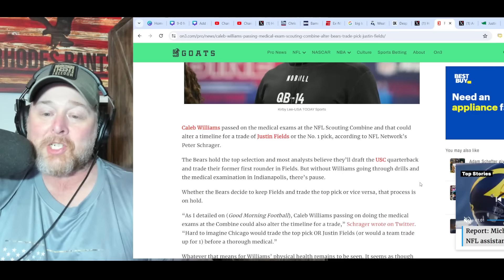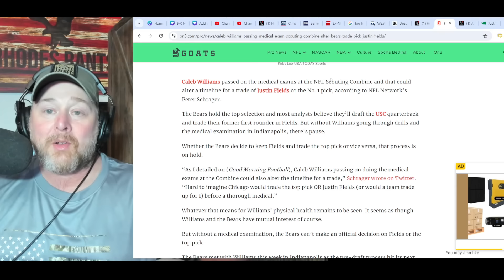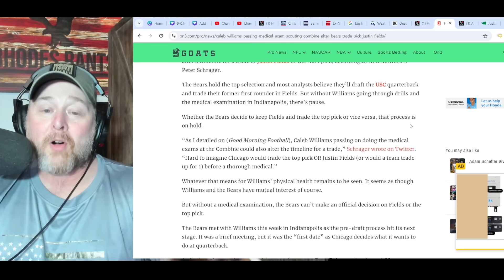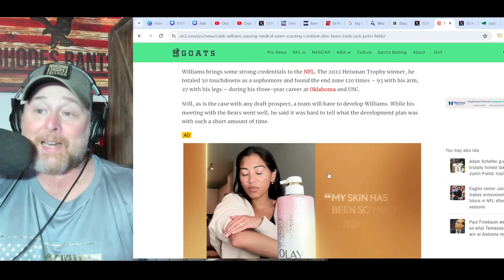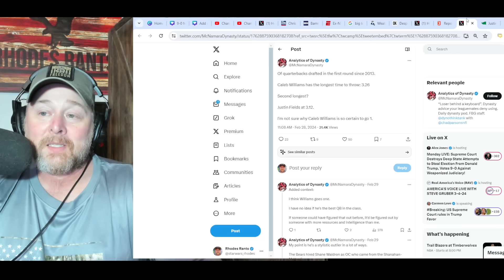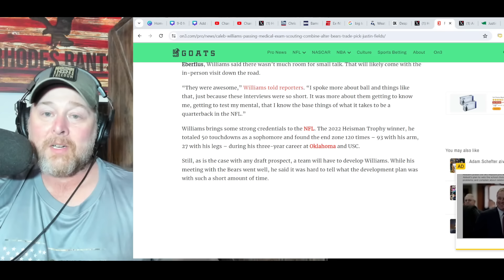Caleb Williams SELFISH MOVE may CRUSH Chicago Bears & Justin Fields TRADE VALUE!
Caleb Williams SELFISH MOVE may CRUSH Chicago Bears & Justin Fields TRADE VALUE! Williams not taking a medical exam at NFL Combine set Fields back. USC's pro day is 7 days past the start of NFL Free Agency.